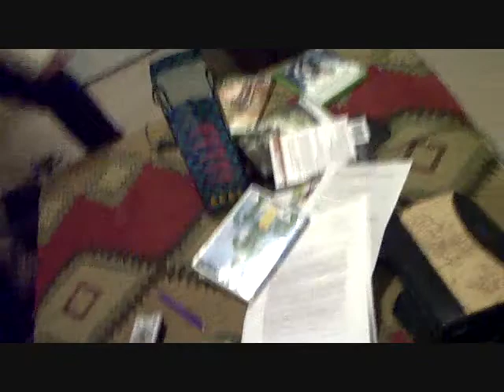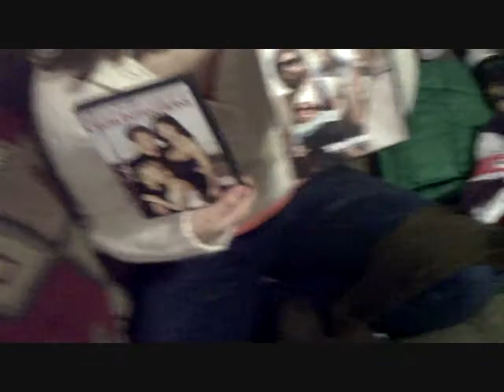cute chick plays in snow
when it freezes we can sled